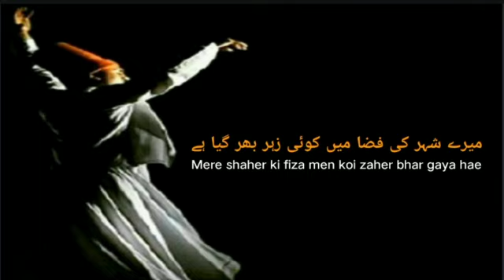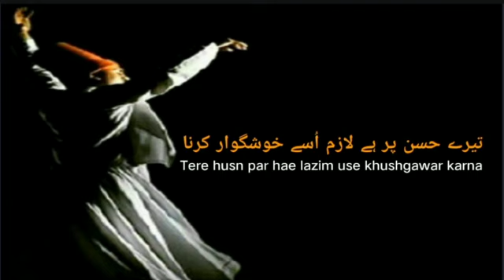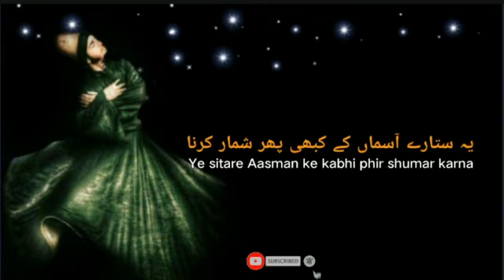Gham-e-hijr se na dil ko | Very sad Urdu Shayari Status | Sad Urdu Ghazal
Gham-e-hijr se na dil ko kabhi hamkinar karna
Maen phir Aaunga palat kar mera intizar karna

Writer : Unknown

Narrator  :  Bilal Khan

Label  : Bilal Khan

Subscrib to my channel and watch urdu sad poetry sad urdu shayari sad whatsapp status poetry, sad poetry for broken hearts, very sad urdu ghazal, sad ghazal shayari, urdu quotes, urdu Aqwal and much more.

Your  Quaris

sufi status
sufism
sufi shayari
urdu shayari
urdu poetry
urdu shayari
sad shayari
new urdu poetry
hindi shayari
2 line urdu poetry
dard Buhari shayari urdu
trd shayari
dard shayari
best dard shayari
tik tok sad shayari
poetry
romantic poetry
zakir Khan poetry
trending poetry
emotional poetry
ranvir teji poetry
Indian poetry